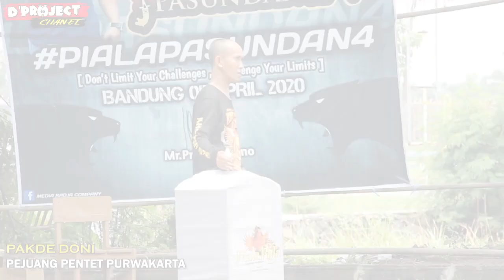BARAKUDA (DHE DONI TRIPLE-P) : GAK JUARA, TAPI JADI TONTONAN KICAU MANIA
BARAKAUDA yang menjadi juara di kagum Cup Bandung Milik Pakde Dhoni (Pejuang Pentet Purwakarta), melanjutkan safarinya ke kota mangga Indramayu guna mengikuti event spektakuler Indramayu Vaganza 2 (15/03/2020). Meskipun tidak meraih hasil membanggakan, namun tetap menjadi tontonan menarik bagi kicau mania yang hadir. Semua mata tertuju ke sangkar merah yang digunakan BARAKUDA
Look At This Chanel A Ferform Barakauda !